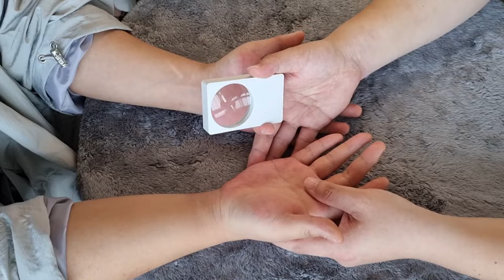[CC자막]영화계의 획을 긋는 유명 촬영감독과 비슷한 손금/ 국내 촉망받는 영상감독의 손금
구약성서 욥기 37장 7절에는 ‘그가 모든 사람의 손에 표시를 주시어 모든 사람이 그가 지으신 것을 알게 하려 하심이라’라고 적혀 있다.
솔로몬의 손금을 언급하는 단어도 성서에 나타나고 있듯이 손금은 오래된 역사를 자랑한다.
잠언 3장16절에
그 오른손에는 장수가 있고,
그 왼손에는 부귀영화가 있다.
히브리어 '하르톰'의 번역으로서 '감추인 신비(神秘)한 것을 보고 설명(說明)하는 자'라는 뜻이며, 애굽(埃及)어로는 '마술(魔術)를 행하는 제사장(祭司長)'이라는 의미이다(출 7:11, 22; 8:7, 18). 이들은 신탁(神託)을 받았다고 주장(主張)하는 이방(異邦) 제사장으로서, 국사(國事)에 대해 왕에게 조언(助言)을 하는 특권(特權)을 지니고 있었다. 이 용어는 바벨론(Babylon) 박수에게도 사용되었다(단 1:20; 2:2). 이들은 꿈, 해몽(解夢), 손금보는 것, 점(占)치는 것 등으로 장차 될 일의 길흉(吉凶)화복(禍福)을 점쳤다.
Vá por todo o mundo e pregue quiromancia a todas as criaturas.
No Antigo Testamento, em Jó 37: 7, está escrito: “Ele pôs marcas nas mãos de todos, para que todos saibam que ele as fez”.
Como a palavra que se refere à palma de Salomão aparece na Bíblia, a quiromancia possui uma longa história.
Em Provérbios 3:16
Em sua mão direita está uma longevidade,
Em sua mão esquerda estão riqueza e glória.
It is a translation of the Hebrew word 'harthom', which means 'one who sees and explains the hidden mysteries', and in Egyptian, it means 'a priest who practices magic'. is (Ex. 7:11, 22; 8:7, 18). As foreign priests who claimed to have received an oracle, they had the privilege of advising the king on national affairs. The term was also used for the Babylonian applause (Daniel 1:20; 2:2). They used dreams, interpretations, palmistry, and divination to fortune and fortune in the future.

막쥔손금 손금으로 사람을 들여다보다
막쥔손금을 가진 사람은 어떤 성격과 운명을 가지고 있을까
생명선에서 보이는 건강의 상태,손금으로 문제점을 진단해본다
누구나 승진,출세, 명예 부귀의 가치를 가지며 그것을 향해 노력해 나간다
또한 가정의 운,결혼,연애를 꿈꾸며 아름다운 삶을 추구한다
손금으로 들여다 보는 새로운 발견을 찾아보자
Look into people with the palm of your hand
Diagnose problems with the state of health seen from the life line, palmistry.
Everyone has the values ​​of promotion, success, fame, wealth, and wealth, and strives towards them.
In addition, she dreams of family luck, marriage, and love, and pursues a beautiful life.
Discover new discoveries through the palm of your hand